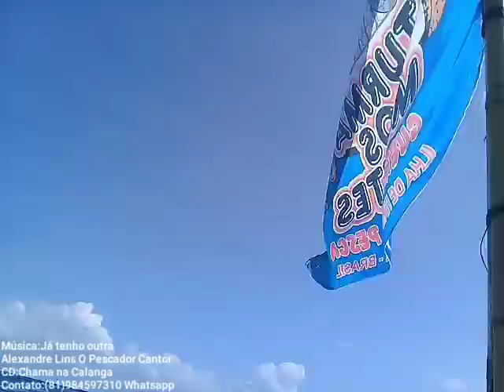Pesca de Covo dos Mamutes em Alto Mar Parte:03.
Lobisomem Aparece para os Mamutes Guerreiros da Pesca.Música:Já tenho outra,Alexandre Lins O Pescador Cantor.Conta para ajudar na construção da nova Jangada dos Mamute Mina minha:Agência 2646,Operação 013,Conta 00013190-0 Caixa Econômica Federal

Siga o Mamute no Instagram e no Facebook
Instagram:Mamute Alexandre Lins

Chama na Calanga.